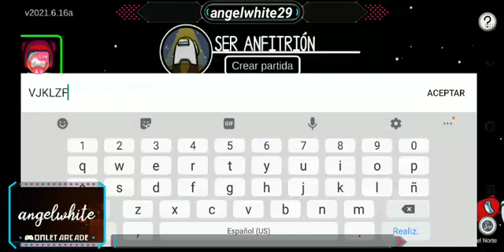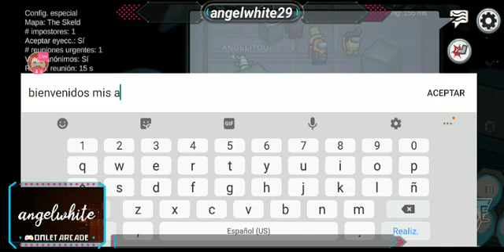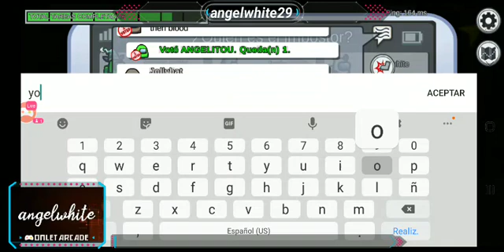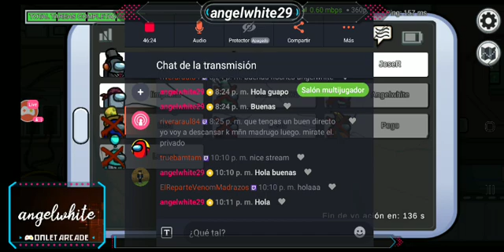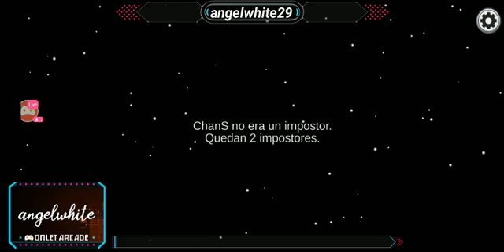Among Us. Una noche de locura. 🤣🤣🤣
Directo de mi canal de twitch Angelwhite29.